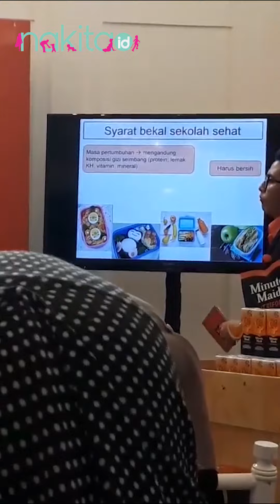Nakita Essentials - Syarat Bekal Sekolah Sehat untuk Si Kecil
Produser: David Togatorop
Penanggung Jawab : Gisela Niken
Videografer : Indah Permatasari
Video Editor: Glory Sanggor
Social Media Team : Glory Sanggor & Indah Permatasari